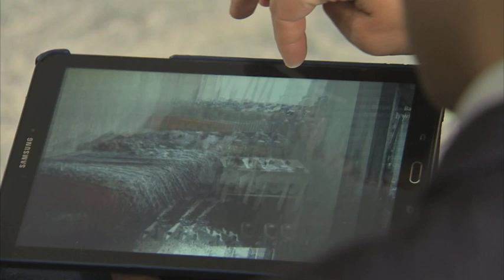Grenfell a year on: Firefighter refuses to call himself a hero - 5 News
Hundreds of firefighters from across London were called in to tackle the blaze at Grenfell Tower. They risked their lives to enter the inferno, witnessing unimaginable scenes, trying to find survivors.

Among them was Aldo Diana, a crew manager who was just weeks from retirement.

Warning: This report begins with images of the tower on fire which some may find upsetting.